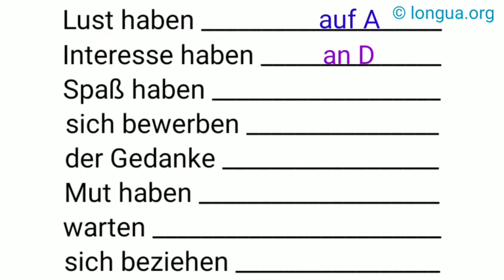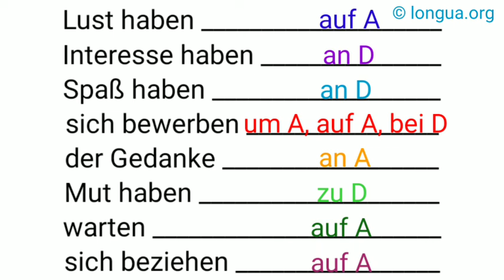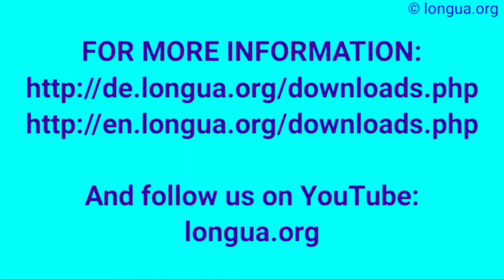Lust haben auf, Interesse haben an, Spaß haben an, sich bewerben um auf bei als, der Gedanke an, Mut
Liste Verben mit Präposition, verfügen über, achten auf, profitieren von, sich äußern zu über, warten auf,

1.Es riecht _____ Ärger.
2.Hast du einen Rat ____ mich?
3.Langweile mich nicht da____.
4.Es erinnert mich ____ meine Ex.
5.Beschwer dich nicht _____ alles!
6.Träum nicht ____ einem Prinzen.
7.Es bedeutet ____ Probleme.
8.Hör ____ dem Gerede auf.
9.Achte ____ deine Wortwahl.
10.Erzähl mir ____ dir!
11.Sie war ____ Ende.
12.Ich warne dich ____ ihm.
13.____ so etwas fange ich nicht an.
14.____ wem sollte sie trauen?
15.____ wen sollte sie sich wenden?
16.____ wem sollte er bleiben?
17.Sie interessiert sich ____ Mäuse.
18.Ich wäre ____ Ihnen dankbar, ...
19. wenn ____ hier verschwinden.
20.Sie war ____ nichts einverstanden.
21.Wo____ soll das führen?
22.Sie achtete ____ ihr Äußeres.
23.Sie strich ihn ____ der Liste.
24.Sie rechnet ____ allem.
25.Er ließ sie ____ fallen, sie ihn auch.
26.Sie kam nicht ____ ihm zurück.
27.Sie hatten keine Lust ____einander.
28.Am Ende lachte sie ____ ihn.

Lösung:

29.Es riecht nach Ärger.
30.Hast du einen Rat für mich?
31.Langweile mich nicht damit.
32.Es erinnert mich an meine Ex.
33.Beschwer dich nicht über alles!
34.Träum nicht von einem Prinzen.
35.Wem sollte sie trauen?
36.An wen sollte sie sich wenden?
37.Bei wem sollte bleiben?
38.Sie interessiert sich für Mäuse.
39.Ich wäre Ihnen dankbar, ...
40. wenn von hier verschwinden.
41.Sie war mit nichts einverstanden.
42.Wozu soll das führen?
43.Sie achtete auf ihr Äußeres.
44.Sie strich ihn von der Liste.
45.Sie rechnet mit allem.
46.Er ließ sie fallen, sie ihn auch.
47.Sie kam nicht zu ihm zurück.
48.Sie hatten keine Lust aufeinander.
49.Am Ende lachte sie über ihn.
50.Es bedeutet Probleme.
51.Hör mit dem Gerede auf.
52.Achte auf deine Wortwahl.
53.Erzähl mir von dir!
54.Sie war am Ende.
55.Ich warne dich vor ihm.
56.Mit so etwas fange ich nicht an.

Lösung:

29.verbinden mit D,
30.verfügen über A,
31.sich verlassen auf A,
32.vertrauen auf A,
33.verteilen an A,
34.sich wehren gegen A,
35.sich wenden an A,
36.werben für A,
37.werden aus D / zu D
38.ablassen von D
39.arbeiten bei D, als Job, für A
40.zusammenarbeiten mit D
41.sich auswirken auf A
42.wirken auf A
43.basieren auf D
44.beruhen auf D
45.sich begeistern für A
46.beharren auf D
47.bestehen auf D - insist
48.bestehen aus D - consist
49.greifen zu D
50.helfen bei D
51.spielen mit D
52.umgehen mit D
53.auf lange Sicht
54.profitieren von D
55.sich äußern über A / zu D
56.reagieren auf A

Pronomen - Übersicht
Personalpronomen:

Deutsch - Pronomen

Deutsch - Pronomen - Beispiele .

Deutsch - Pronomen: es

Deutsch - Pronomen: man

Deutsch - Reflexivpronomen

Deutsch - Relativpronomen

Deutsch - Personalpronomen